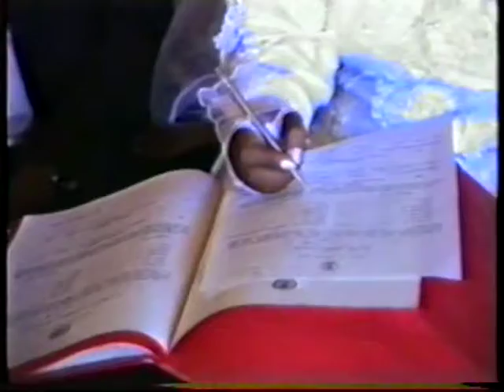Old Ethiopian Wedding Part 4